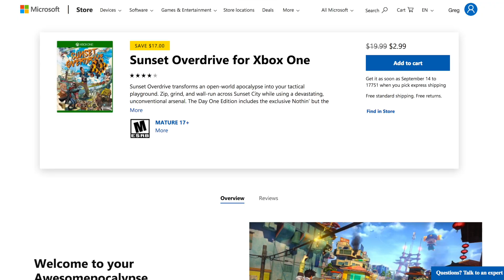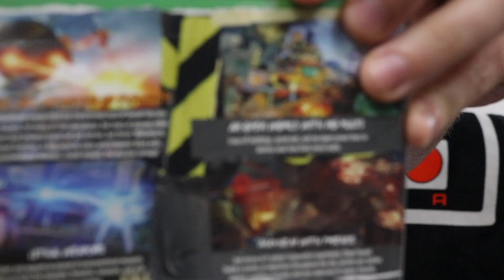My $3 Xbox One Game Score!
An awesome video game pick up from Microsoft!